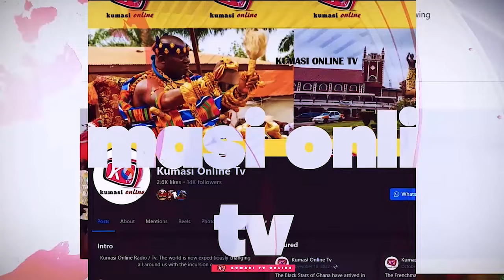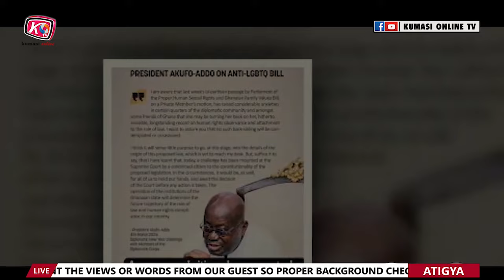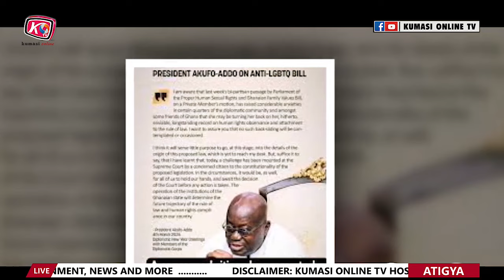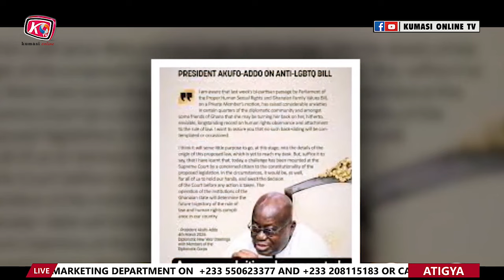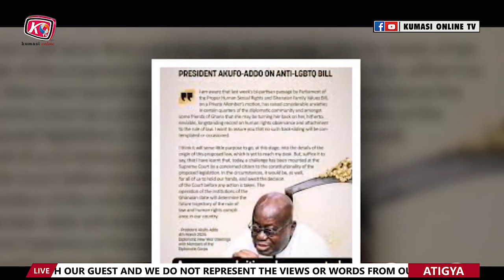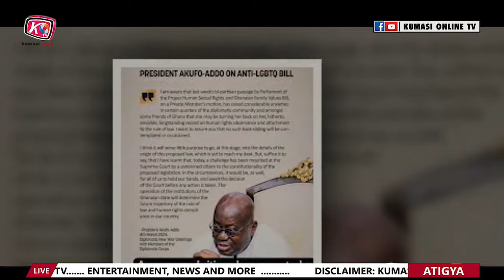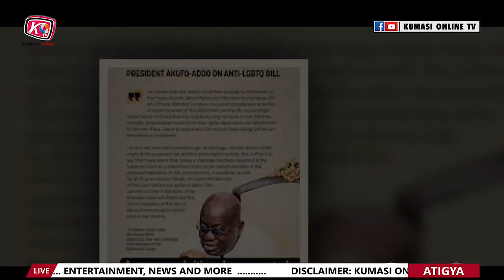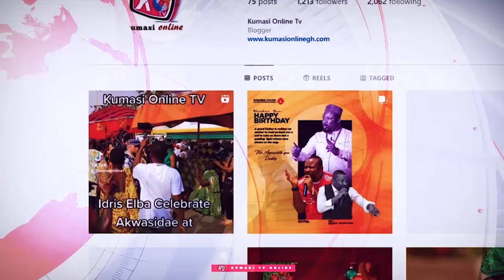Hot 🔥 PROPHECY 2024 Election Is Between MAHAMA & ALAN....SAM GEORGE Exposed LGBTQ Money